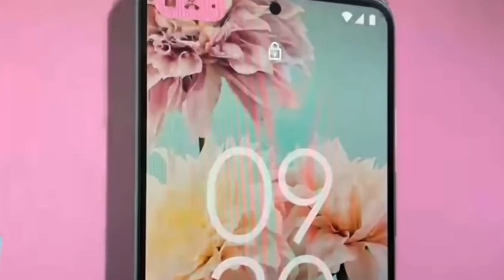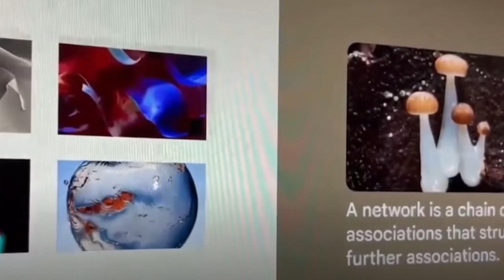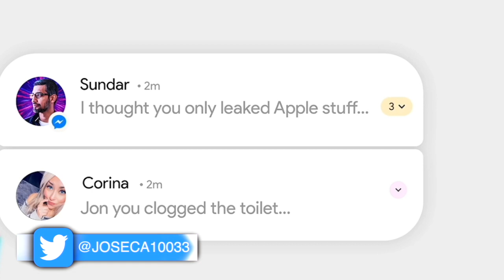ANDROID 12 YA disponible en DISPOSITIVOS XIAOMI / BETA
ANDROID 12 YA ESTA disponible para nuestros DISPOSITIVOS XIAOMI
EN FORMA DE BETA Y EN CHINA
ACA TE CONTARE TODO
LINK AL FINAL DEL POST!

ACA ENCONTRARAS LOS LINKS

TODA LA INFORMACION